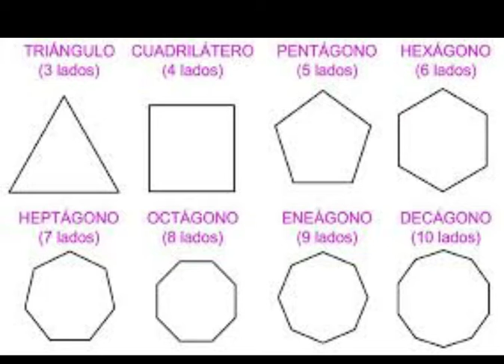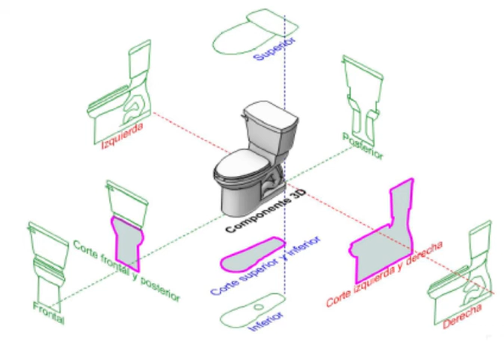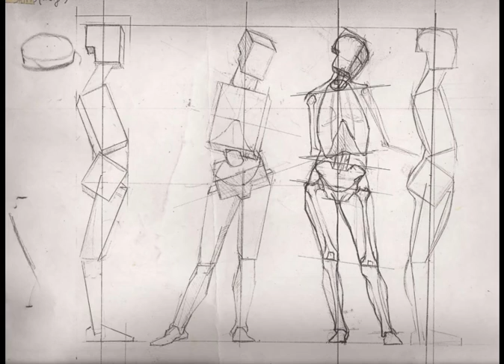TRANSFORMA LO QUE VES EN CAJAS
La Academia de Bellas Artes M.S  y el centro de educación humana CEHUM les dan la bienvenida a los subscriptores a este canal. En estos videos se busca aproximar al humano alejado de su olvidada humanidad. A reconocerse capaz de dominar sus pensamientos palabras y control de los instintos y del celo extremo. Sentimos la necesidad de orientar al observador en la tarea de superarse y cooperar en corregir los errores del que se equivoca.